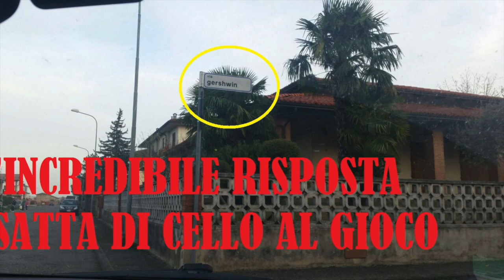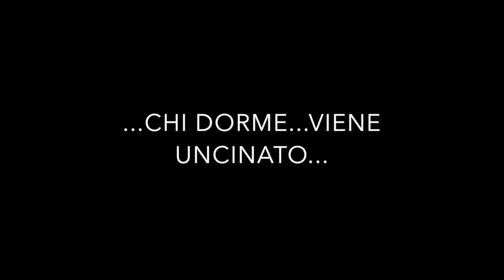Weekend a Cavalese - Marzo 2016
Weekend ricco di liquidi per il gruppo di persone composto da Buzzo, Cello, Fonta, Moya e Icaro.
La due giorni a Cavalese è stata ricca di visite a musei, spettacolo a teatro e discussioni con colti personaggi della zona.